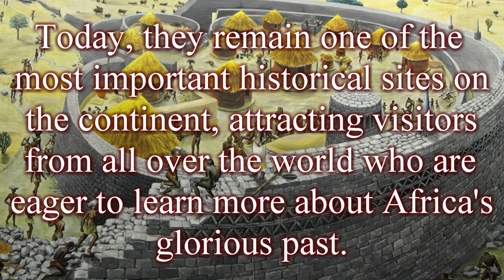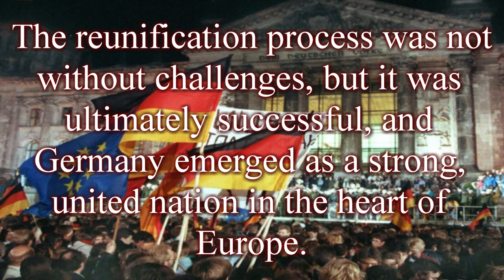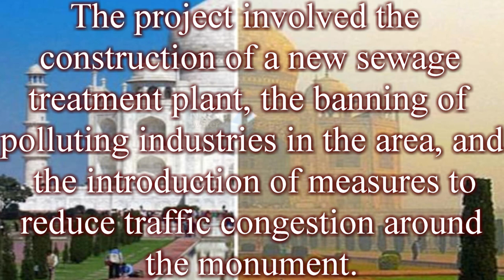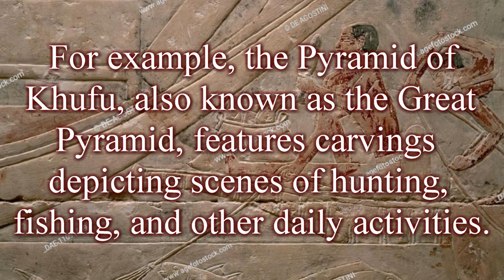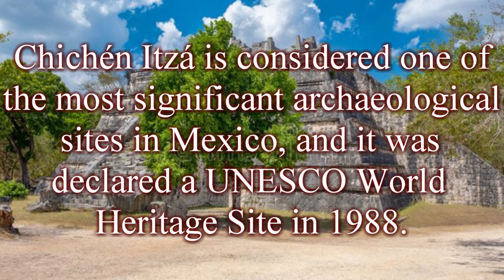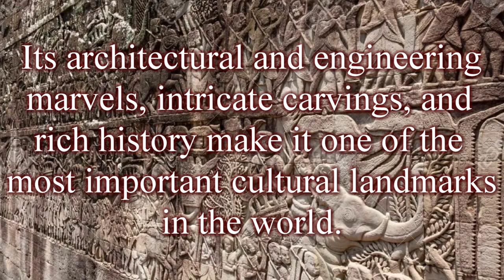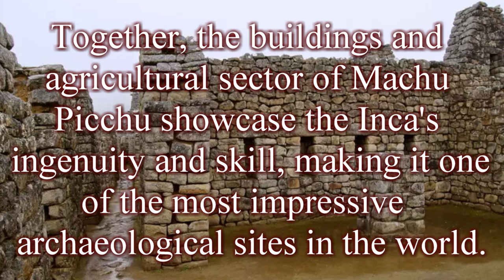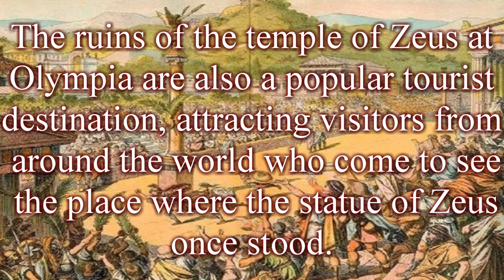The Worlds Most Iconic Sites - Documentaries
The Worlds Most Iconic Sites - Documentaries. The Hidden Wonders of the World: Documentaries on Famous Places. The world is full of breathtaking and awe-inspiring sights that capture the imagination and leave a lasting impression. From towering skyscrapers and ancient ruins to natural wonders and man-made marvels, the most iconic sites in the world are a testament to human ingenuity, creativity, and perseverance.

In this video, viewers will embark on a virtual tour of some of the world's most iconic landmarks, exploring their history, architecture, and cultural significance. From the Great Wall of China to the Great Pyramids of Egypt, the Taj Mahal to Stonehenge, this video takes viewers on a journey through time and space, highlighting the beauty and majesty of these iconic sites.

Whether you're a seasoned traveler or an armchair explorer, this video is sure to inspire and captivate you. You'll see familiar landmarks in a whole new light and discover lesser-known gems that you may never have heard of before. With stunning visuals and expert commentary, this video is an unforgettable tribute to the wonders of the world, showcasing the rich diversity and cultural heritage that makes our planet so unique.

00:00 Introduction
00:15 Great Zimbabwe Ruins
11:12 The Berlin Wall
19:05 The Moai Statues
24:01 The Hanging Gardens of Babylon
30:49 The Taj Mahal
38:47 The Great Wall of China
46:41 The Great Pyramids of Egypt
57:47 The Roman Colosseum
01:13:20 Chichén, Itzá
01:21:35 Petra, Jordan
01:28:00 The Angkor Wat Temple
01:32:26 Stonehenge
01:42:18 Machu Picchu
01:57:13 Christ the Redeemer
02:05:01 Zeus at Olympia
02:09:47 Subscribe